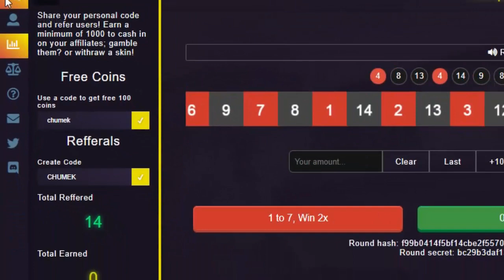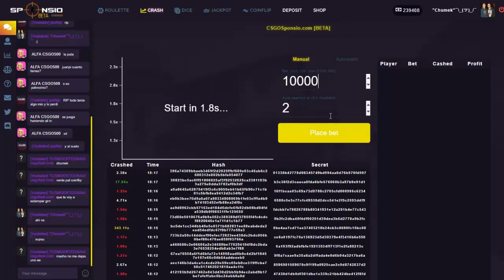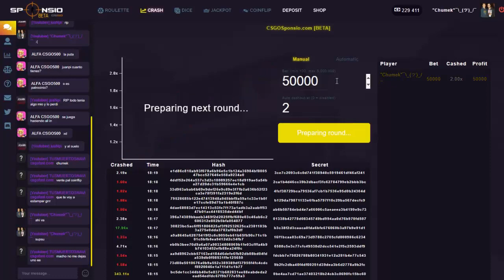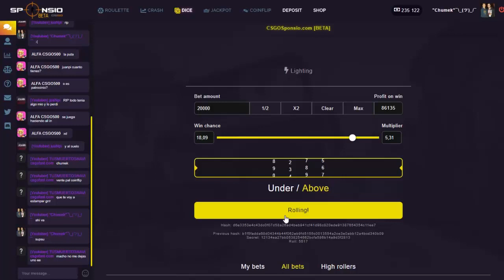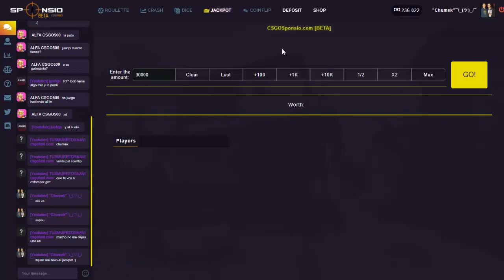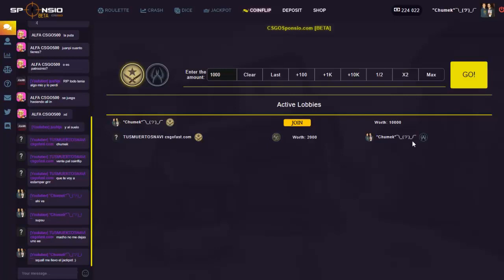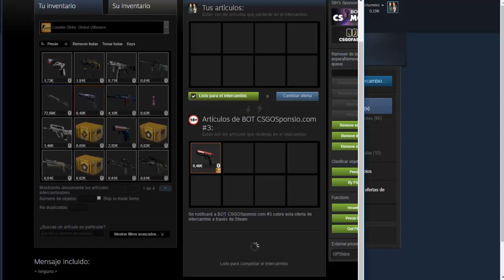🔝 LA PRIMERA WEB DE GAMBLING (SERIA) ESPAÑOLA !! 🔝 - CS;GO Español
- 📲 SKYPE : chumesito 📲
- 🎮 ID de Ps3: chumeko 🎮